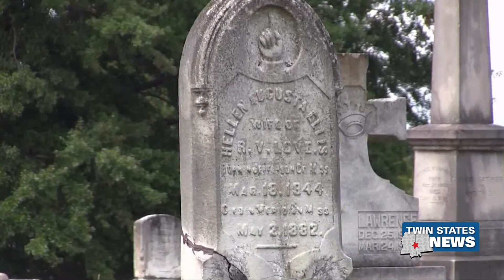Annual Rose Hill Cemetery Tour Cancelled